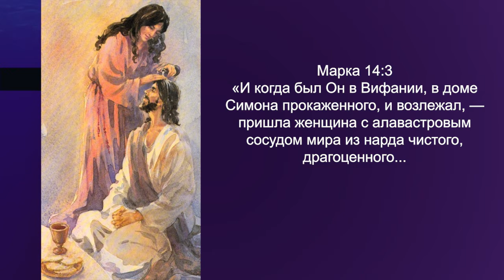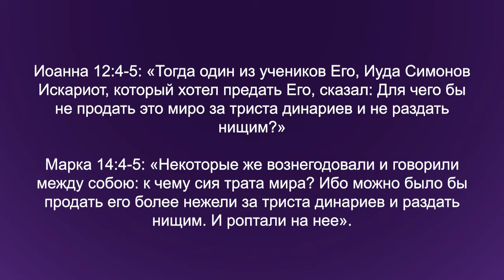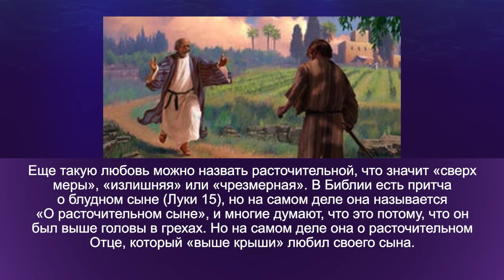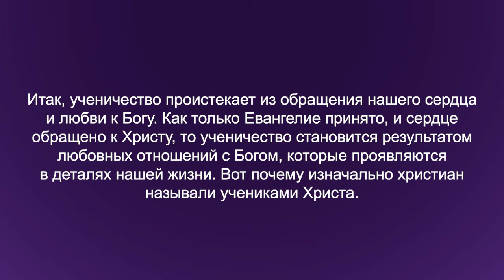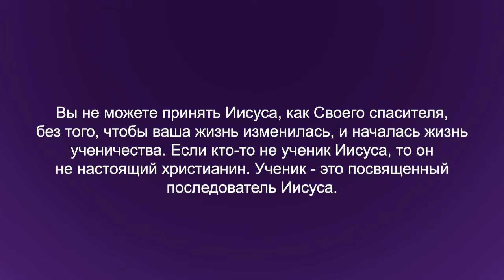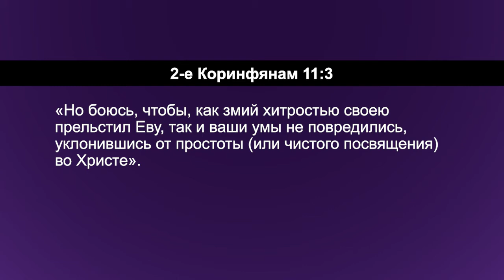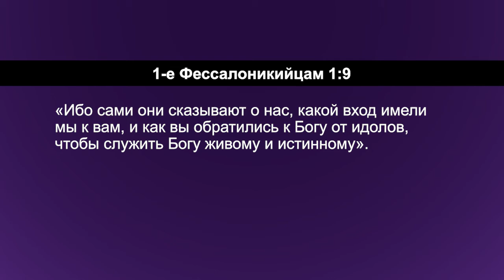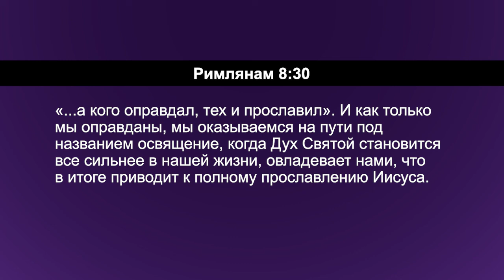ЛЮБИТЬ ГОСПОДА. «Углубляясь в Слово» (135)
В этом выпуске Дерек Уокер начинает новую серию программ о том, как быть учеником Иисуса. Вся суть ученичества в том, чтобы любить Господа. Именно это нужно Богу. Первая заповедь гласит, что мы должны любить Бога всем сердцем, всей душой, всем разумом и всей силой. Суть спасения в том, чтобы наши сердца изменились, и мы имели любовные отношения с Господом.  В этой серии программ служитель рассмотрит, что значит быть учеником Иисуса.